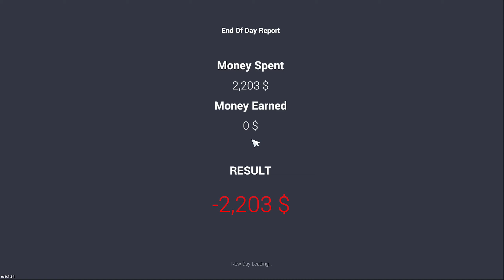Purchase Now Sports Car Dodge Charger | Car For Sale Simulator 2023 [2K60FPS]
Tag

Keyword -
Car Simulator like games
Car For Sale Simulator
car showroom simulator 2023
car showroom simulator 2023 android
car for sale simulator Android
Car sale simulator